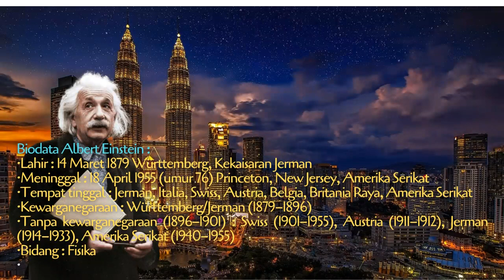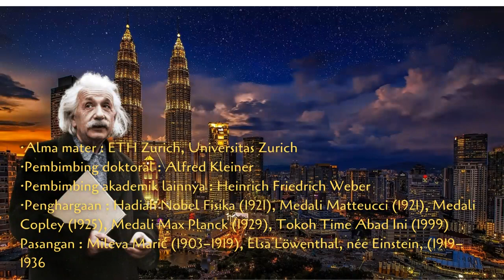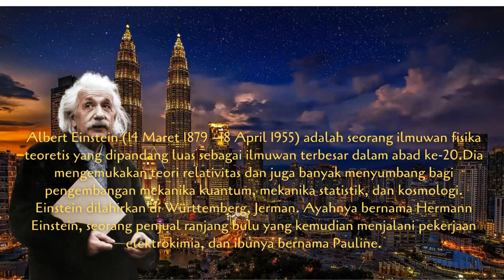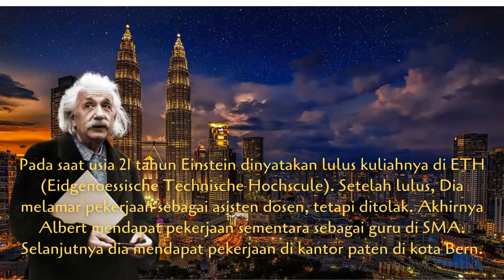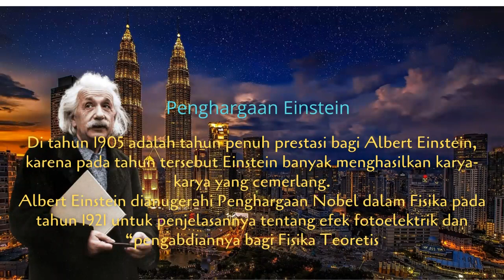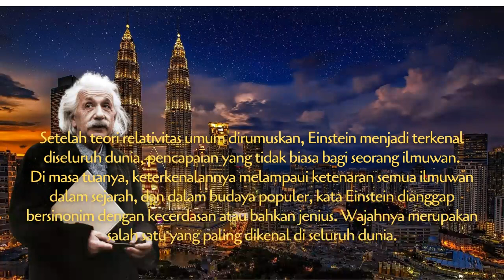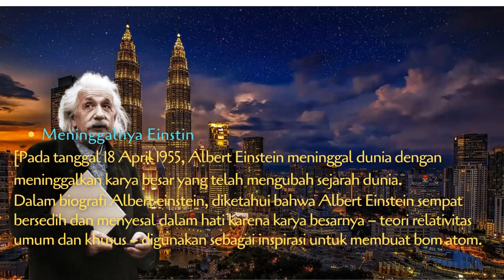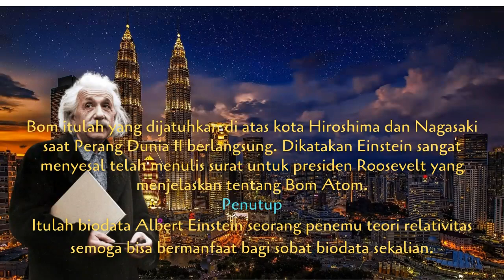ALBERT EINSTEIN ILMUAN PENEMU TEORI RELATIVITAS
salam sejahtera untuk semua semoga dalam keadaan sehat  walafiat semoga selalu dalam lindungan tuhan yang maha esa/ tunggal amiin. terima kasih untuk sobat yang sudah mampir ke chanell quotes / kutipan kata kata bijak kata kata mutiara penuh makna dalam kehidupan. yang mana mereka para toko terpupuler baik dalam negeri maupun luar negeri, mereka patut kita tauladani baik dalam cara sudut pemikiran serta keberhasilan mereka dalam meraih kesuksesan dibidangnya masing masing orang orang ini sudah kenyang makan garam apa yang mereka sampaikan lewat bentuk tindakan kepemimpinan sehingga sejarah mencatat dengan tinta emas yang akam dikenang sepanjang jaman
dengan mennton video dari chanell quotes sekiranya dapat menjadikan semngat baru ,termotivasi  bahwa kehidupan itu iundah walau diraih tidak dengan instan, itulah indahnya kehidupan dengan menghadapi  berbagai ujian rintangan dilaluinya maka semakin kuat mental kita dgn terbiasa di tempa dgn berbagai ujian. tak berlama lama mari kita tonton kisah kisah para tokoh dunia yang akan kami sajikan yang kami rangkum dari berbagai sumber terpercaya..thanks you